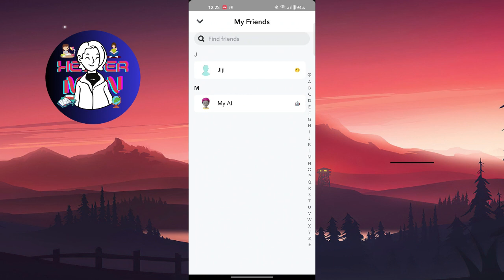How To Remove Someone From Your Best Friends List On Snapchat